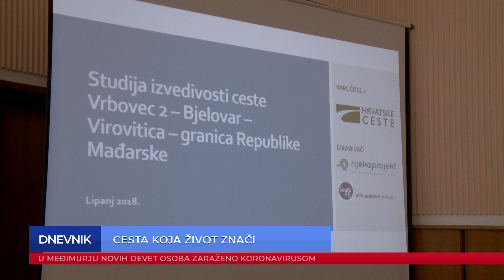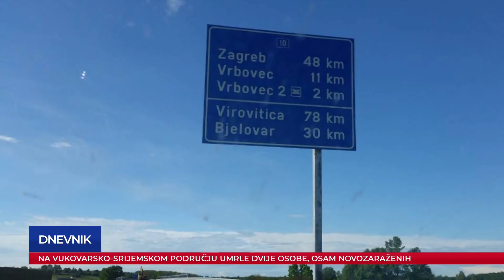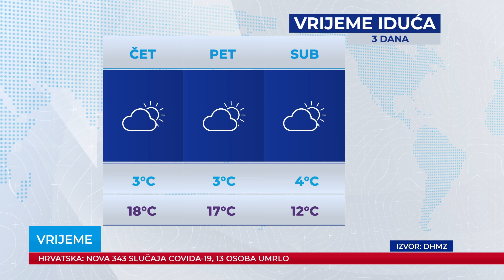Dnevnik 23.02.2021.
Dnevnik Plave televizije, emitiran 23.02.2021. u 19:00